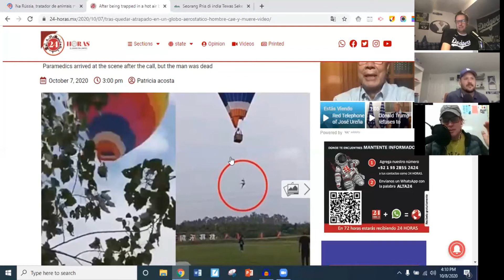Man Falls From Hot Air Balloon, Didn't Let Go On Takeoff